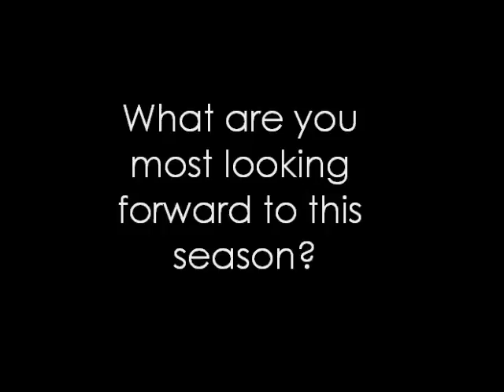Rowdies Surprise Season Ticket Delivery: The Tavern at Bayboro, March 20, 2012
Rowdies Forward Mike Ambersley surprises the folks at The Tavern at Bayboro with their 2012 season tickets